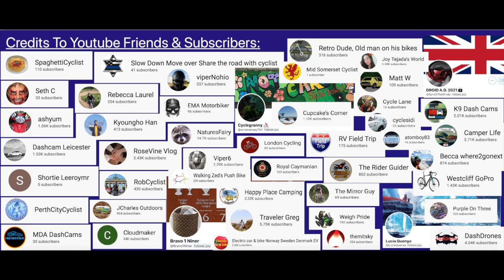Broken Brake Lights Stuck On?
Broken Brake Lights Stuck On? Notice this car had the brake lights constantly turning on and not slowing down. Is this faulty wiring?